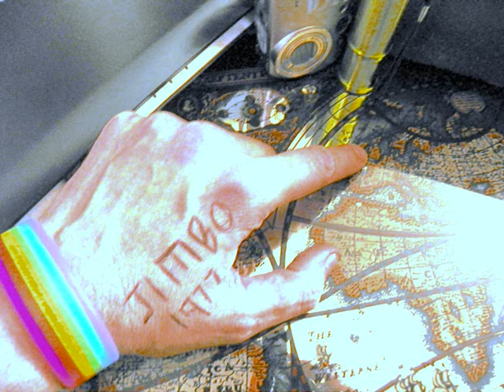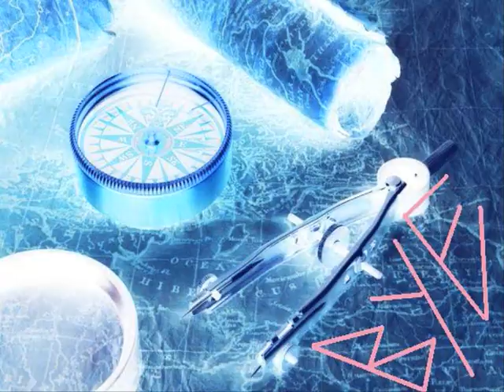urban exploring the lock keepers cottage 04/05/2017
images and video of my visit to the lock keepers cottage ( tho there does appear to have been some re decoration. )